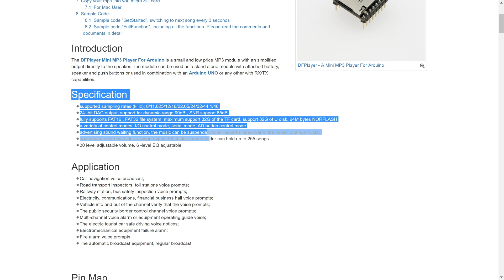ПАЯЕМ МАЛЕНЬКИЙ MP3 PLAYER